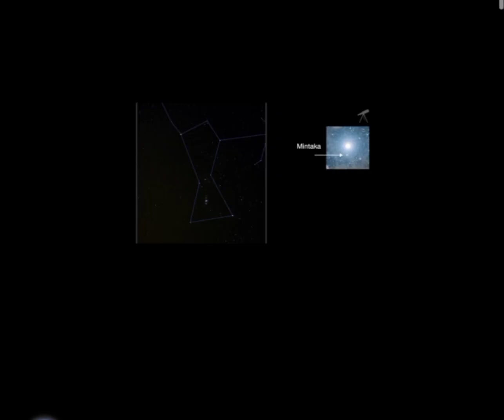Unveiling Orion:The Hunter of the Winter Sky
Hey little Astronomers,
This story is about Orion constellation. Do you know how it got its name?
I heard a big noooooo. Well it got its name after a mighty hunter Orion that existed in Greek Mythology. Orion is a family of stars with 3 naughty kids named Alnitak, Alnilam and Mintaka.